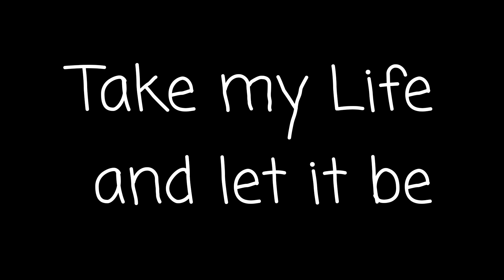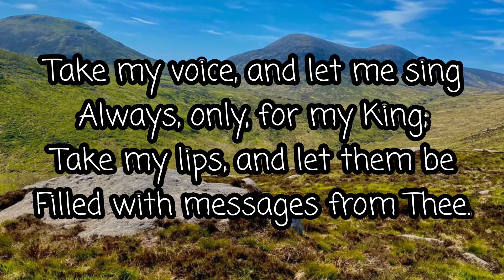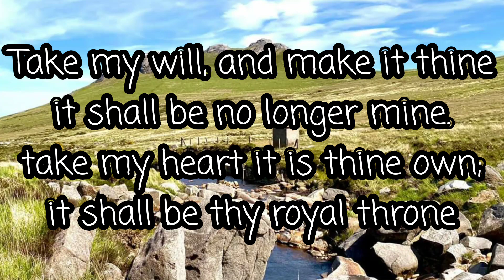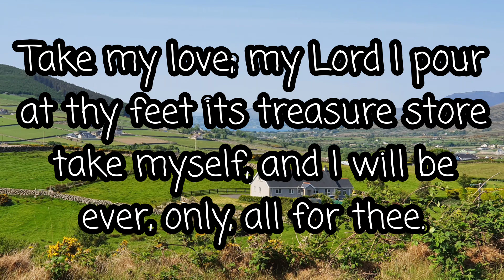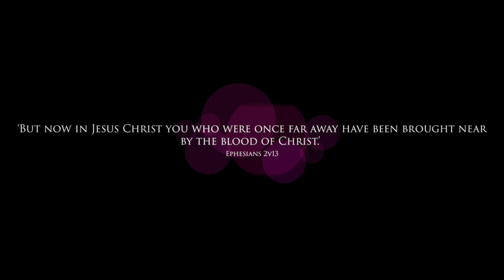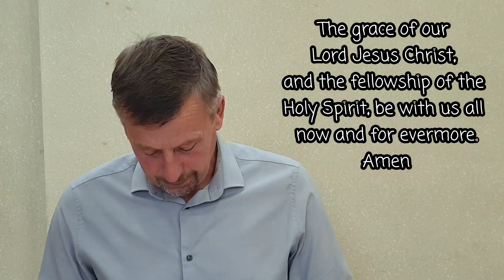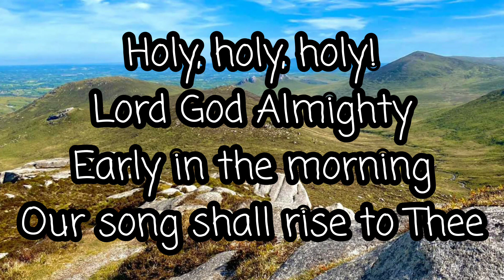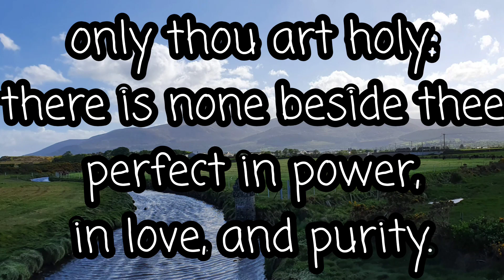Sunday 7th June 2020